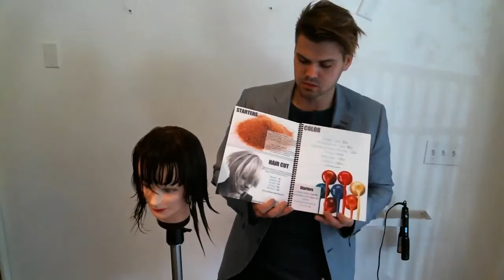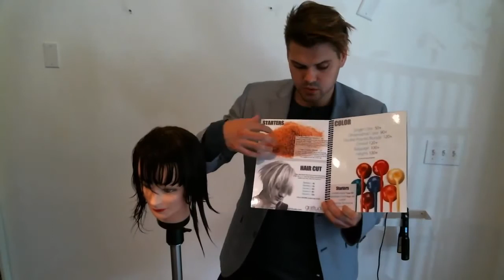Salon Consultation - Understanding Hair Texture - Creating a Salon Menu FreeSalonEducation.com